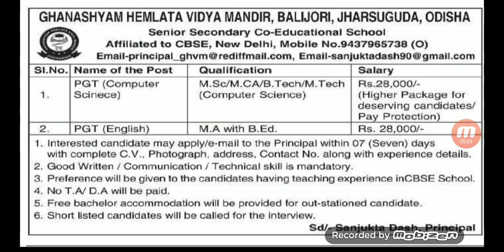CBSE PGT TEACHER REQUIREMENT,JHARSUGUDA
Dear Friends.
District level job update for PGT students.